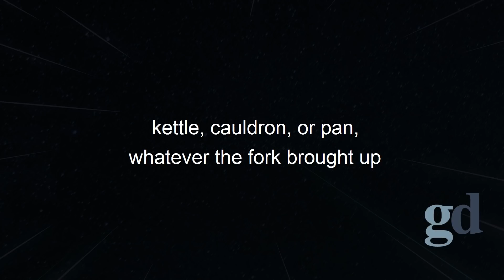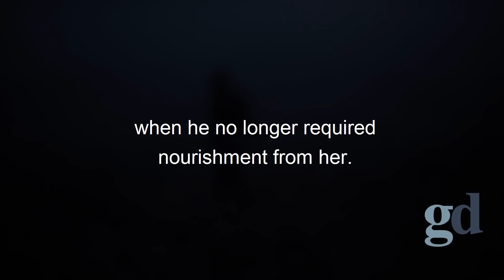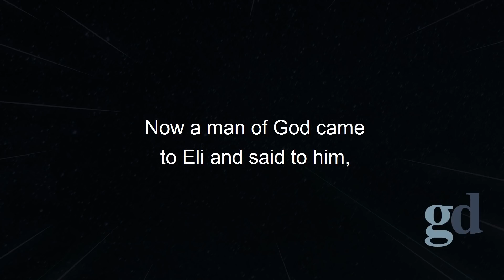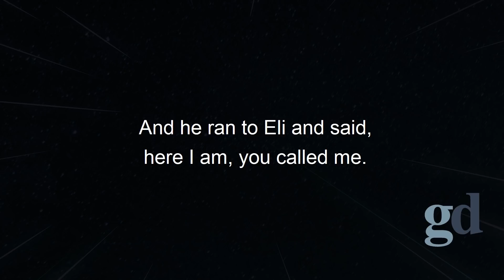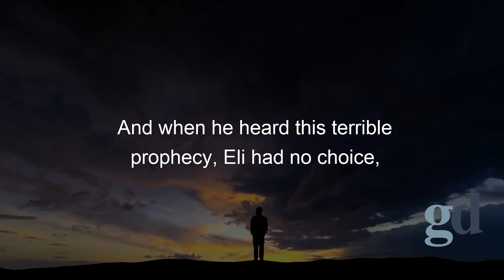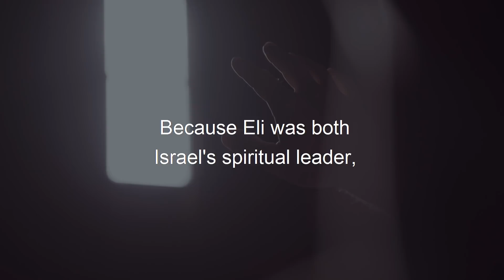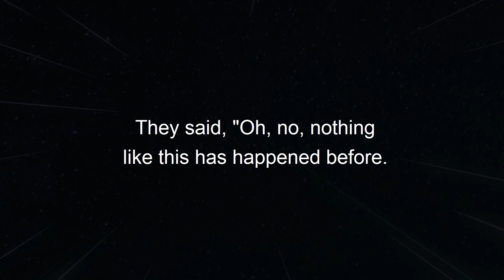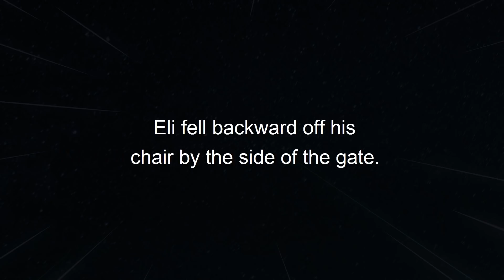Eli's Evil Sons - The Rise Of Samuel And The Death Of Eli (Biblical Stories Explained)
Title: Eli's Evil Sons - The Rise Of Samuel And The Death Of Eli (Biblical Stories Explained)